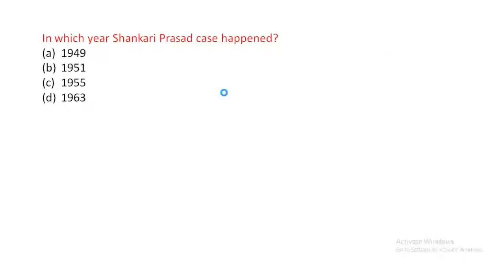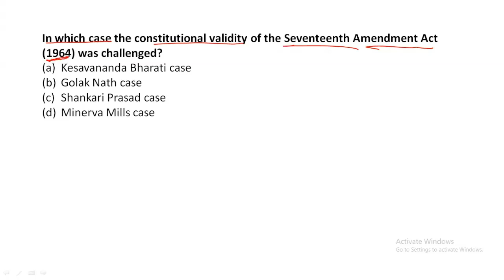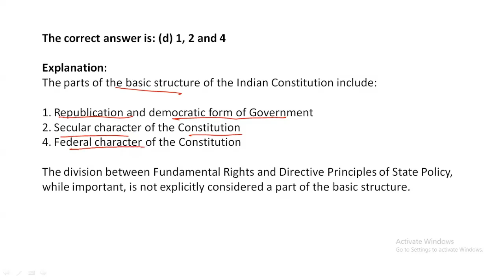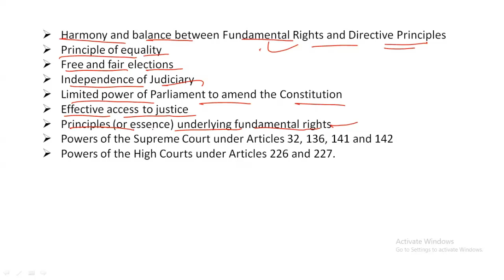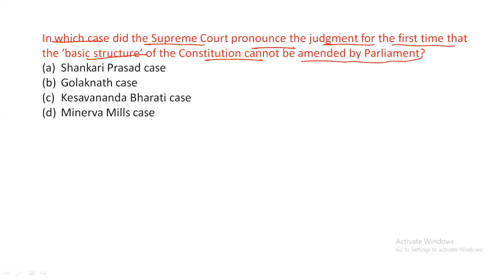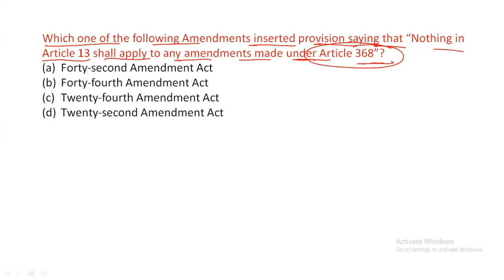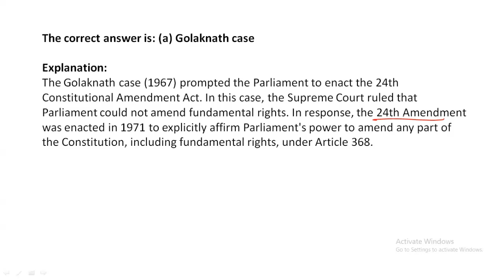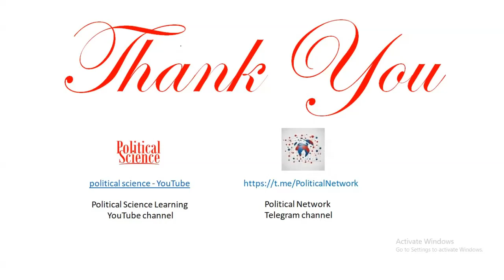Practice MCQs on Basic Structure Doctrine || Indian Polity || NTA UGC NET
In this video we will solve some practice MCQs on Basic Structure Doctrine

Shankari Prasad case (1951),
First Amendment Act (1951),
right to property
Article 13
Kesavananda Bharati case, 1973
Golak Nath case, 1967
Minerva Mills case, 1980
Forty-second Amendment Act
Forty-fourth Amendment Act
Twenty-fourth Amendment Act
Twenty-second Amendment Act
Basic Structure Doctrine